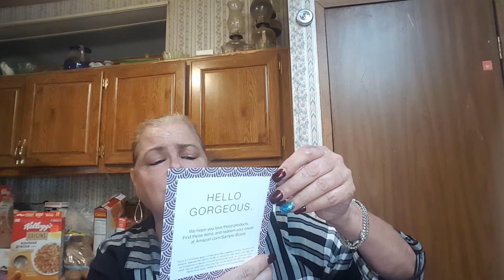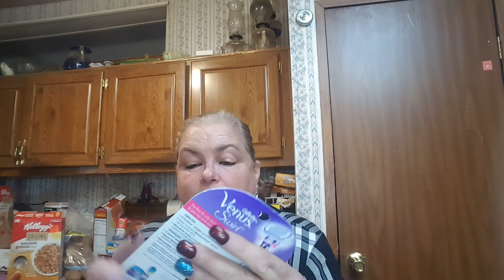Amazon Beauty Box Unboxing March 2017 with Lisa Stroup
I love to share these with you and I hope that you all enjoy them.  By all means, let me know what your opinion is on this!

The website for this product is:

As you can tell, I love doing these and I share my honest opinion no matter what.

I’d love to review and share your product.  Reach out and let’s do it! Thank you so much, Lisa Stroup